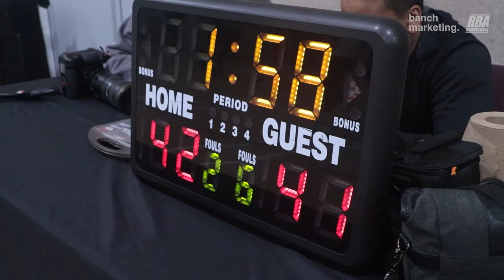2024 Surrey Spring Comp - Born Ballers vs Brodies - Round Ball BC Mens League